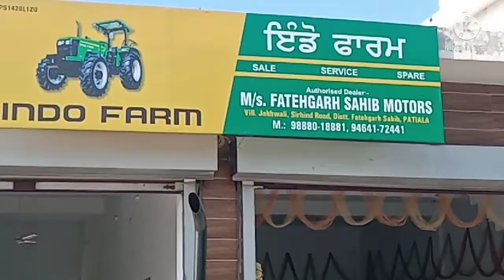Sonalika 750di sikander 2018 model ਕੋਡਿਆ ਦੇ ਭਾ ਵਿਕਾਉ ਆ ਜੀ